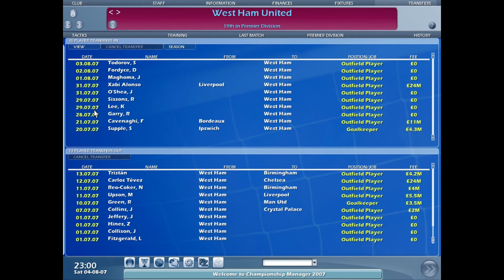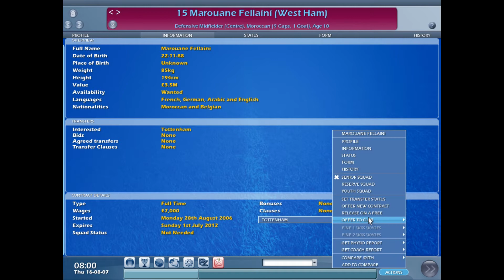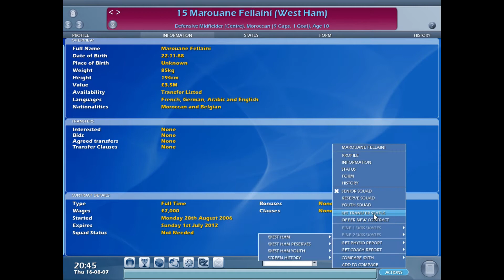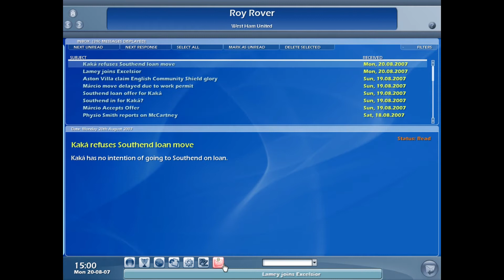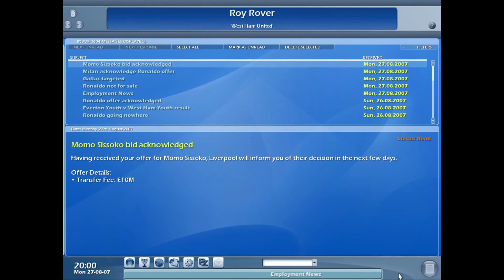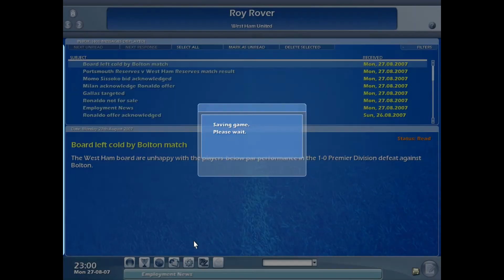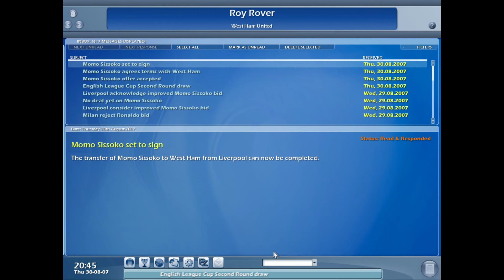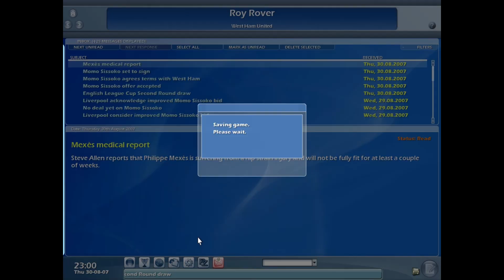Championship Manager 2007 Season 2 Part 5 - WHO'S IN WHO'S OUT ?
We get some more of the season under way and have a little look at who I let go and the ones I have signed WHO'S IN WHOS' OUT ?.